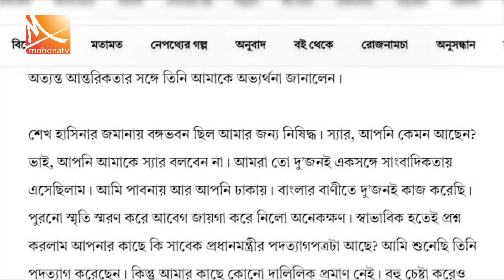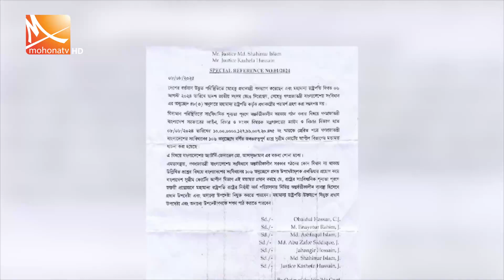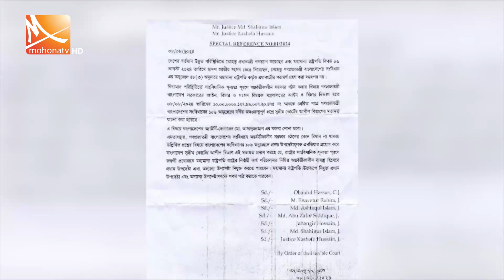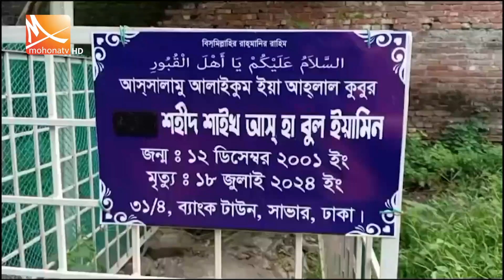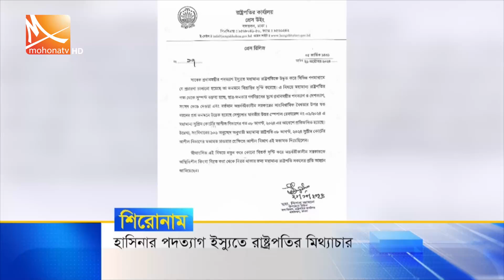রাতের মোহনা সংবাদ | তারিখ: ২১ অক্টোবর ২০২৪ | Mohona TV